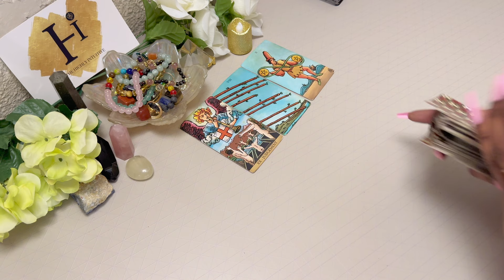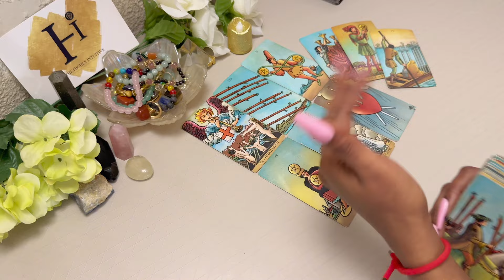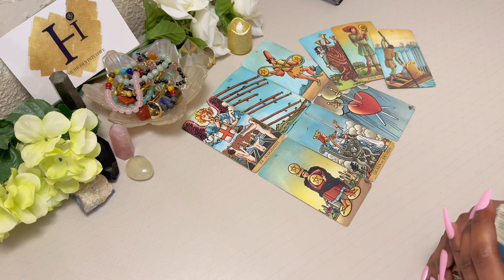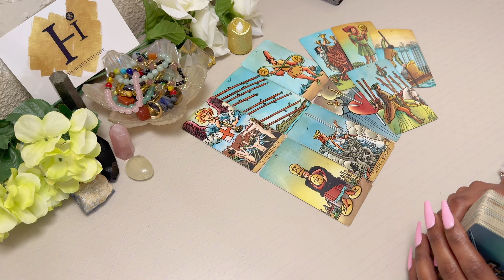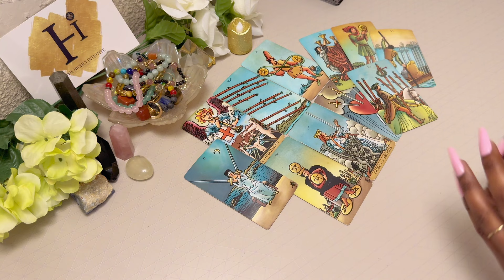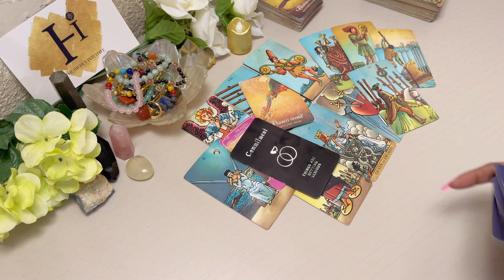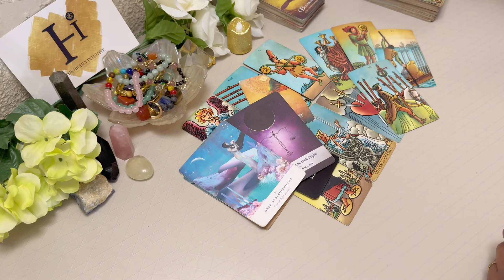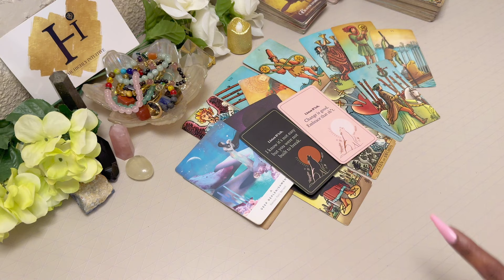TAURUS ♉️ March - You DIDNT WAIT AROUND! & Now Their Waiting On You Taurus 2024